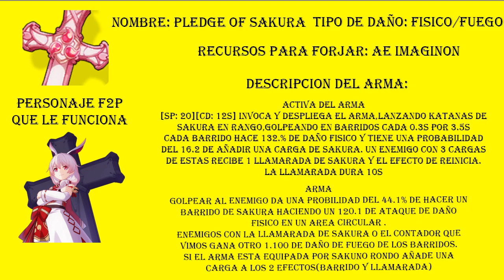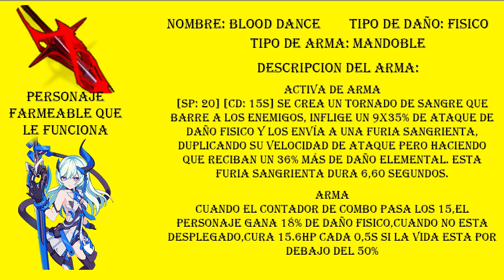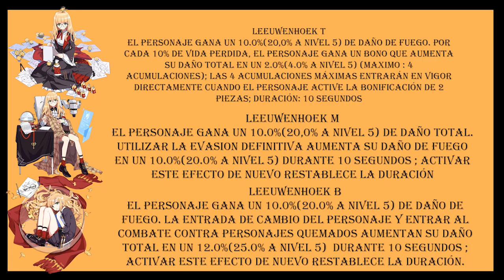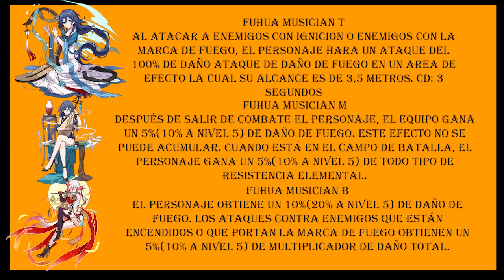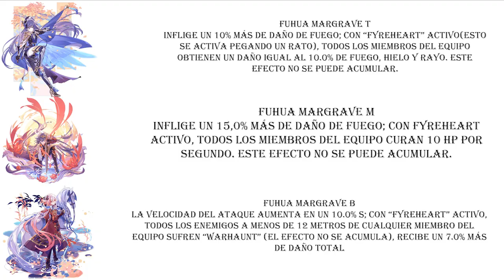Consejos para pasar Universal Mirage F6 Fuego-Honkai Impact 3rd Español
Hola gente,en esta ocasion les traigo recomendaciones nuevamente pero esta vez para el Universal Mirage F6 de Fuego
Créditos
Grupo Discord
Créditos
Intro Canal
@Neo en Discord
Creador Icono del Canal
Division del Video
0:00 Intro del Canal
0:09 Datos importantes del Universal Mirage
1:31 Recomendaciones Equipos y Consejos
8:54 Ejemplo de Equipo Sencillo Explicado
12:56 Ejemplo de Equipo #1
17:14 Ejemplo de Equipo #2
18:55 Ejemplo de Equipo #3
21:40 Final del Vid